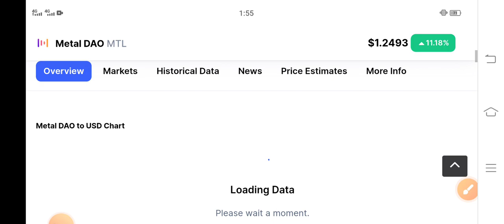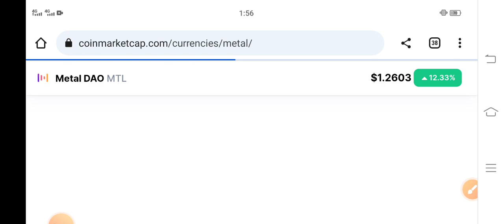MTL coin Price Prediction! MTL Today News